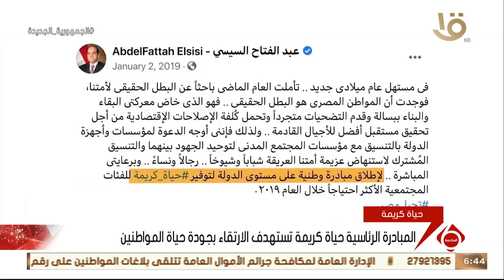نشرة السادسة | الريف المصري يحظى باهتمام بالغ في الجمهورية الجديدة